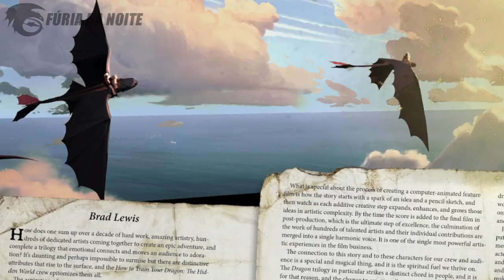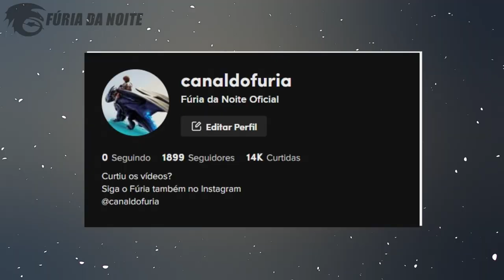DRAGÕES que eram DIFERENTES e Ninguém Sabia!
No vídeo de hoje eu mostrei algumas espécies de Como Treinar o Seu Dragão, que eram diferentes em suas artes conceituais e tinham outro visual.